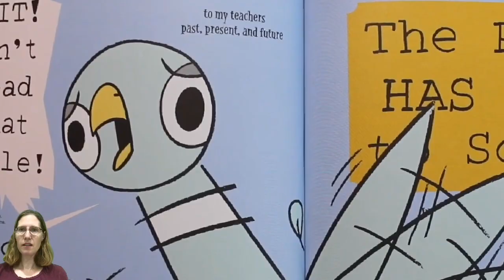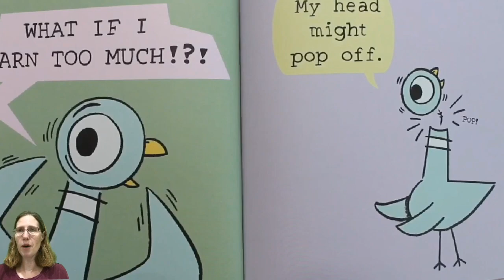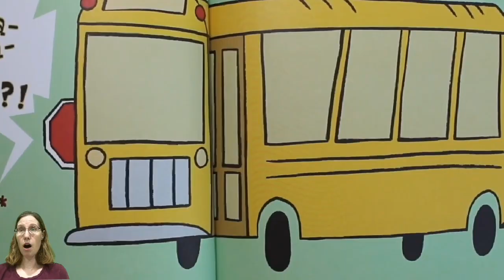MB Read Alouds The Pigeon HAS to go to School